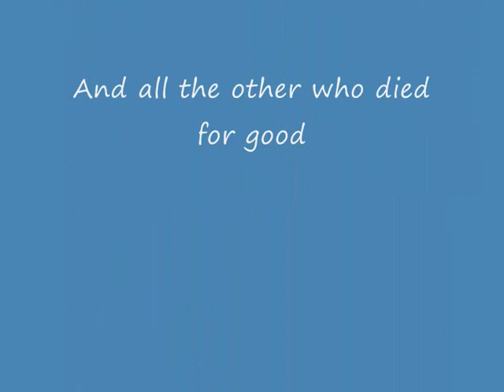Harry Potter || A brothers lament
I made this VIdeo bacause i wantched harry Potter 7 II And i cried throghout the film.
I'm so sad that all these people died and I feel like I lose my friends.